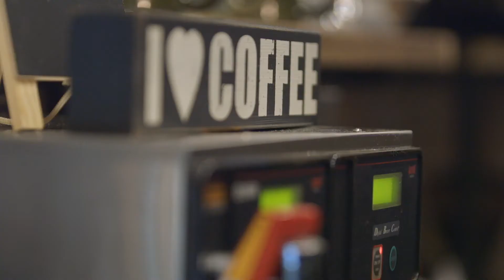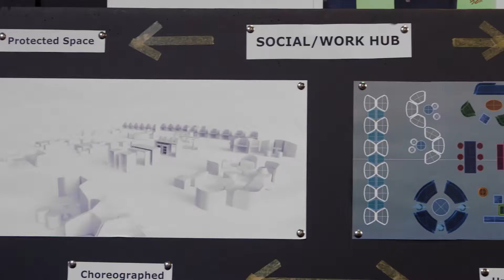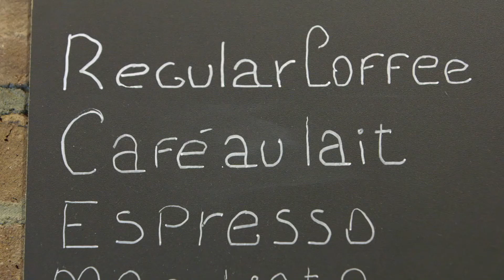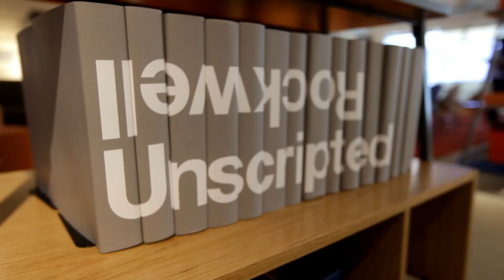Knoll Unscripted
Rockwell Unscripted. You create where, when, and how you work.